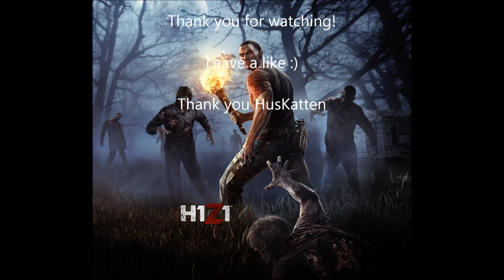H1Z1 - Cat and Mouse Game! H1Z1 Funny Moments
Playing H1Z1 when a random dude comes around and makes the day :D